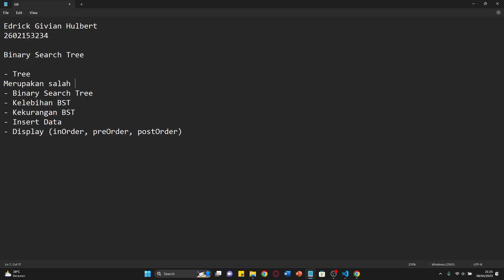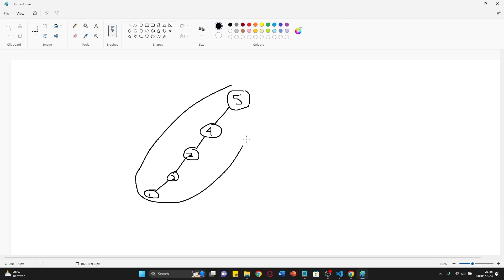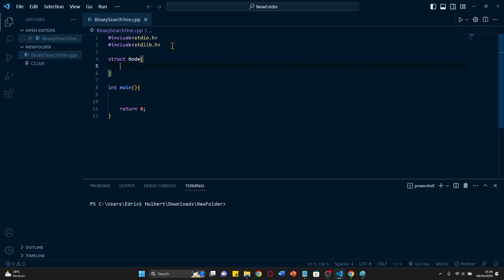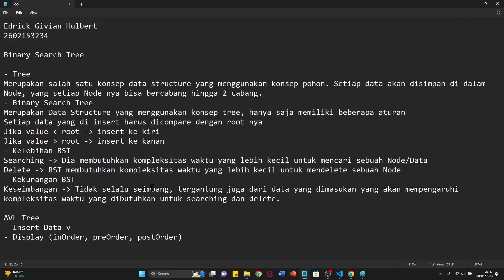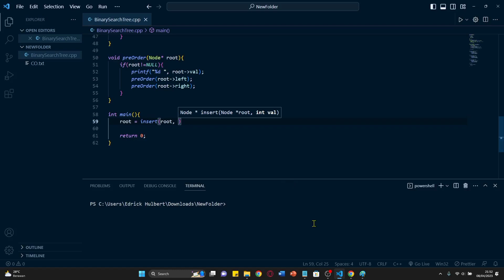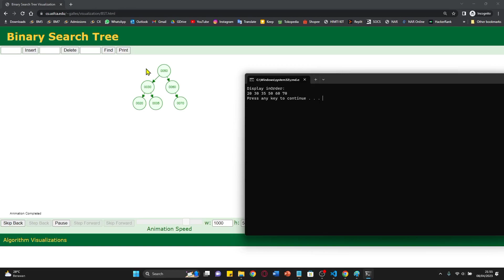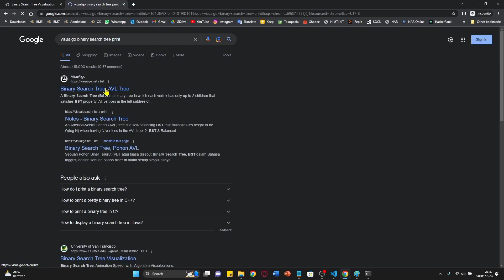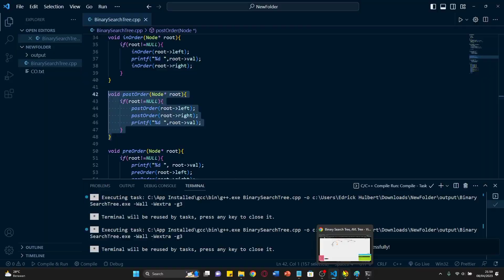[HIMTI TUTOR] Data Structures - Binary Search Tree : Insert, PreOrder, InOrder, PostOrder